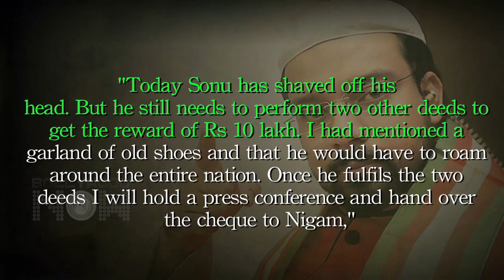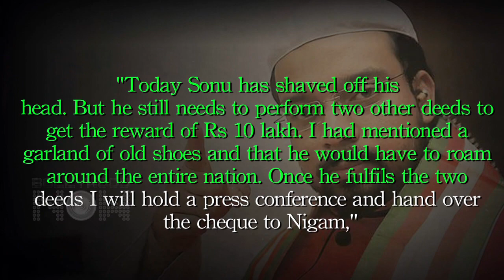Sonu Nigam Bald Drama, No Fatwa Was Issued Against Sonu Nigam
Sonu Nigam's over dramatic press conference takes a new twist in connection to the Fatwa issued against him. Watch the story.

Report By: Paras Dama.